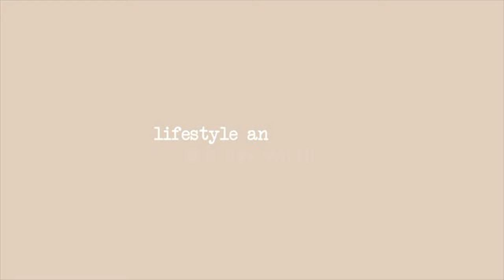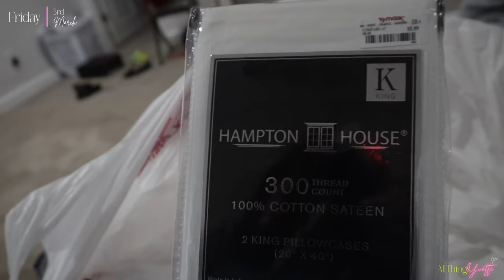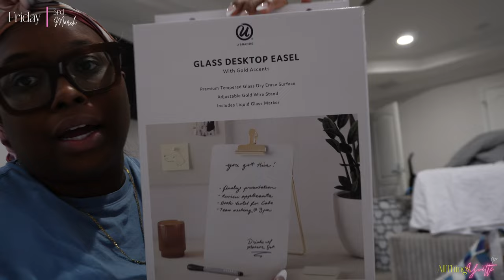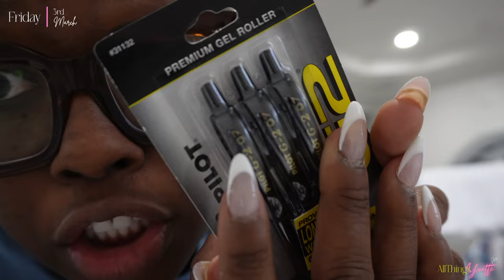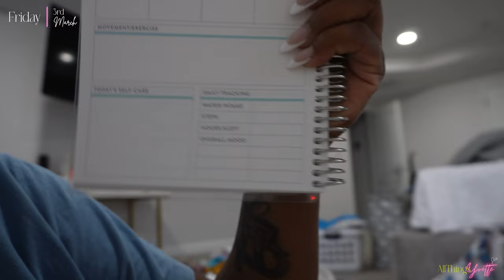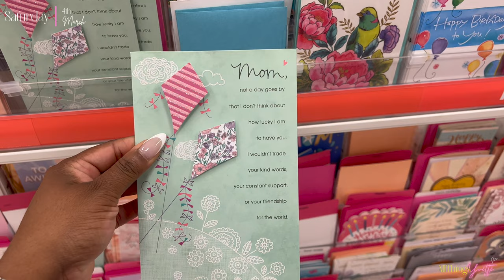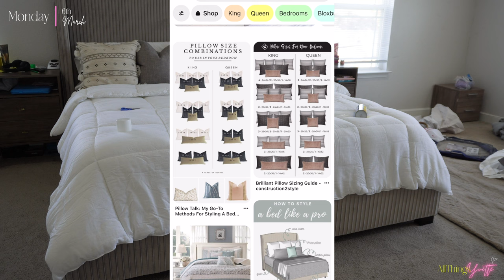Van Cleef Dupe ?! + Celebrating Bdays + Creed 3 Date Night + I Need Decor Help ! | Vlog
👋🏾  Happy Sunday ATY Fam !

It's vlog day ! I missed y'all sooo much ! In this vlog we celebrated my moms birthday, did some cleaning and organization, we did a T.J Maxx / Homegoods / Target Haul . Babe and I also went to see Creed III which was SO GOOD ! I showed y'all my Van Cleef Dupes that I found for $24.99 !!! I also attempted to decorate my bed like all the aesthetic girlies and I faileedddd lol Enjoy !

Love y'all !

-ATY 💋🤞🏾🤟🏾

Chapters :

Intro & Plans for the Day 0:00 - 5:32
Telling my mom HAPPY BDAY 5:33 - 6:10
Closet Organization 6:11 - 9:35
T.J Max/Homegoods/Target Haul 9:36 - 20:43
Cleaning Progress/Decor Ideas 20:44 - 25:14
Target Run  25:15 - 28:53
Celebrating My Moms BDAY ! 28:54 - 31:12
Van Cleef Bracelets Dupe 31:13 - 33:07
Movie Date to see Creed III  33:08 - 33:24
Movie Review  33:25 - 34:54
Cooking Sunday Dinner 34:55 - 35:36
Bed Decorating Fail 35:37 - 45:55
Vlog Over :( 45:56 - 48:27

🛍 Products Mentioned :

💗 Glass Desktop Easel

💗 Oral-B Arctic Peppermint Oil Floss Picks

💗 Health By Habit Libido Pills

💗 Down There Wipes

💗 My FAVORITE pens

💗 Fitness Journal

💗 Aluminum Bottle Hand Soap

💗 Clinique Mini Face Moisturizer